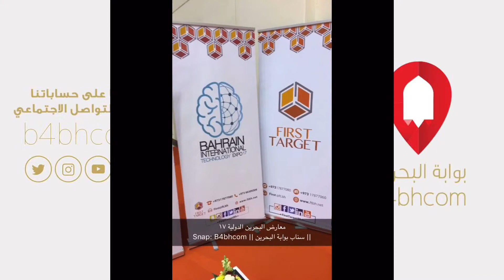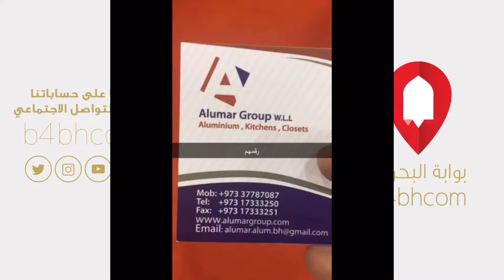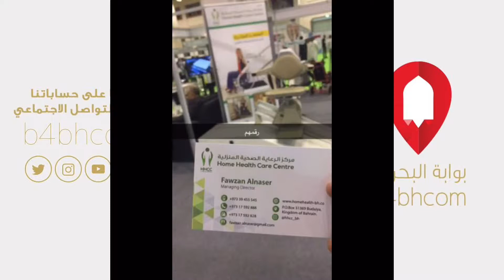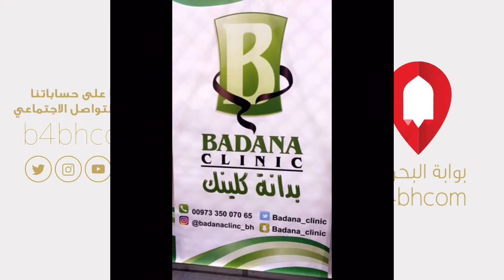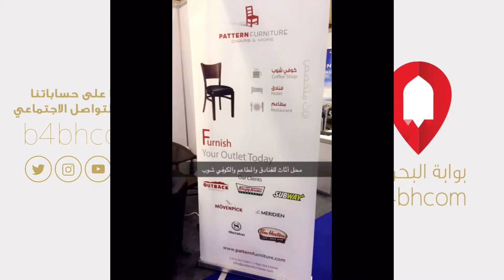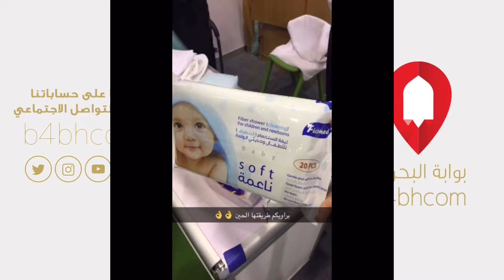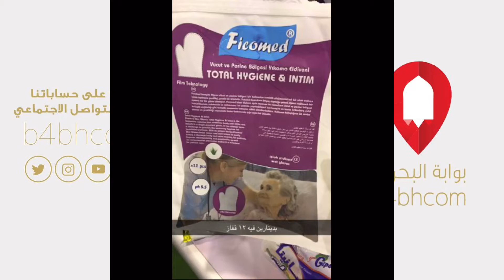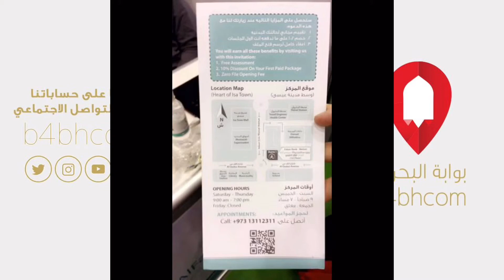فيديو يفيد من يريد البناء في البحرين والبحث عن الأثاث للمنازل والمطاعم والفنادق